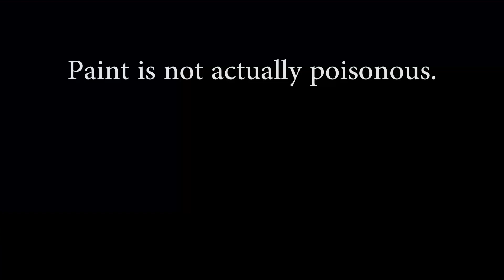How To Color Wars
As we gear up for another summer, we wanted to remind everyone "How To Color Wars at MAPLERIDGE." Friday Is Coming.

Shout out to Charlie Myers for directing and producing this video in 2016.